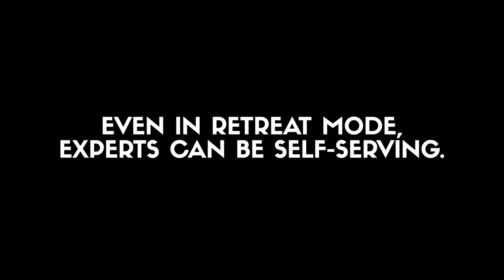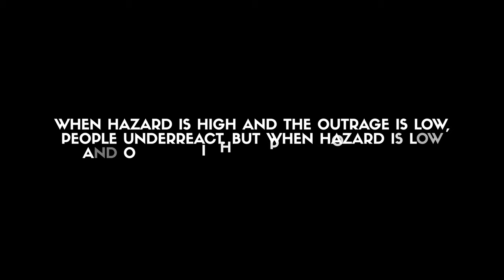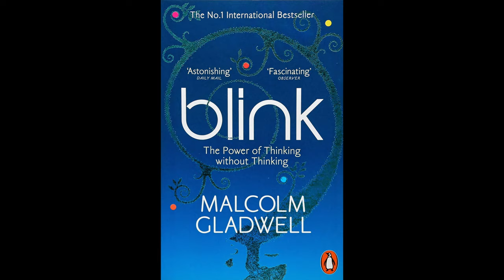Freakonomics by Steven Levitt & Stephen Dubner | Book Review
Other books recommended in this video:
Blink by Malcolm Gladwell
The Tipping Point by Malcolm Gladwell
Outliers by Malcolm Gladwell

Here is my brief review and summary of the book Freakonomics by Steven Levitt and Stephen Dubner, about the hidden side of everything.

40 OF MY FAVORITE BOOKS 📚 (And WHY I Think You Should Read Them!): 🤓